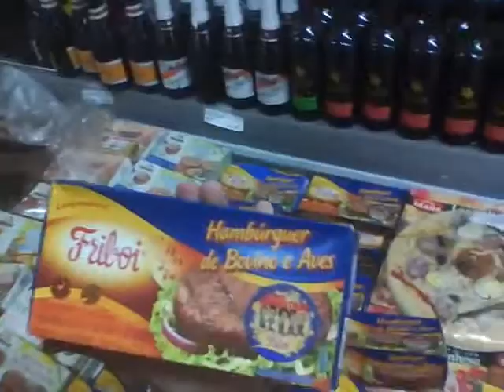A despedida com Friboi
Tchau. :'((